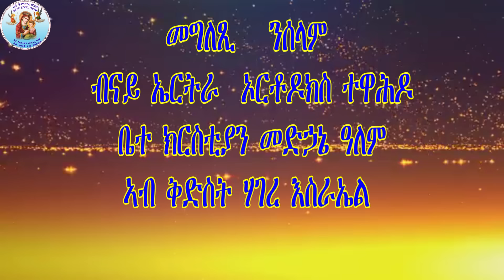መግለጺ ሰላም ቤተ ክርስቲያን መድኃኒ ዓለም ኣብ ቅድስቲ ሃገር እስራኤል ስለ ህልው ኩነታት ERITREAN ORTHODOX TEWAHDO CHURCH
ብናይ ኤርትራ ኦርቶዶክስ ተዋሕዶ ቤት ትምህርቲ ሰንበት ቅድስት ድንግል ማርያም ቤተ ክርስቲያን መድኃኔ ዓለም ኣብ ቅድስት ሃገረ እስራኤል ብኣባላት ክፍሊ ትምህርቲ ዝተዳለወ ስብከት